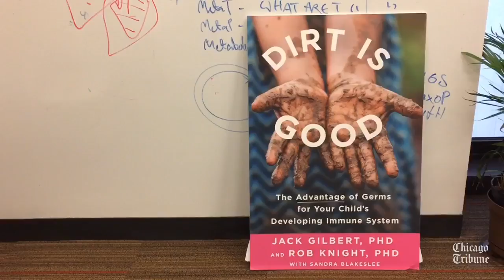Microbiome Center Jack Gilbert lunch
Microbiome Center director Jack Gilbert explains science why sashimi bibimbap is good bacteria food at University of Chicago in Hyde Park. (Louisa Chu / Chicago Tribune)